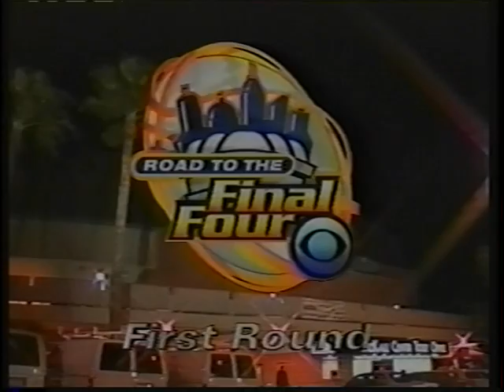Northern Arizona Men's Basketball Team 1999-2000